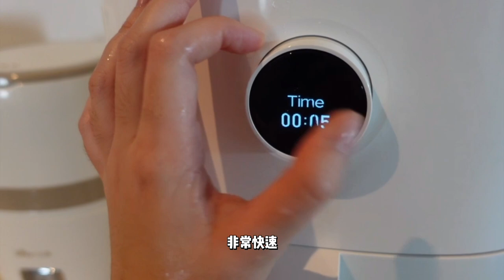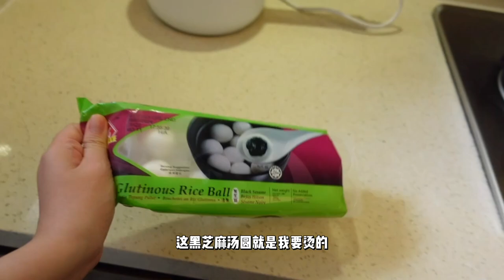马来西亚政府医院 妇产科实习篇 🇲🇾👩🏻‍⚕️🤰🏻[4 Consecutive Night Shifts in O&G] 怎么可以过的那么轻松｜认真工作｜吃吃喝喝｜运动做瑜伽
这其实是我四个月前快结束妇产科实习的时候拍的影片
在四个月后的今天 快结束外科实习了，才剪好 上载给你们看 哈哈哈

连续5天4夜的日夜颠倒 7pm-7am 的工作时间
真的回想起来 很不简单
虽然很累 但是工作很开心
放工了也很享受，吃吃喝喝，做喜欢的运动

希望这样的热诚可以一直坚持下去
也希望身边的同事们一起加油 撑下去
完成这两年 说长不长 说短不短的实习阶段！🤍